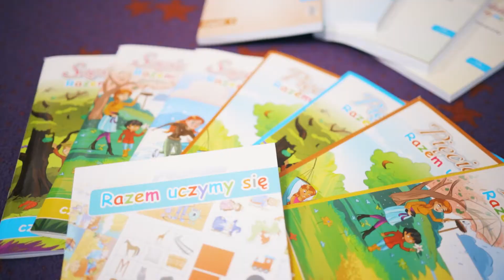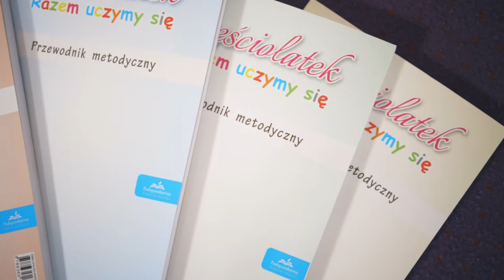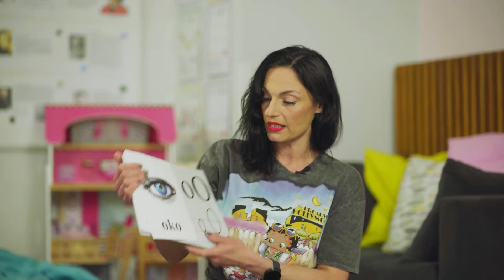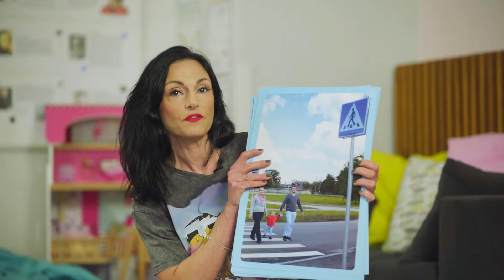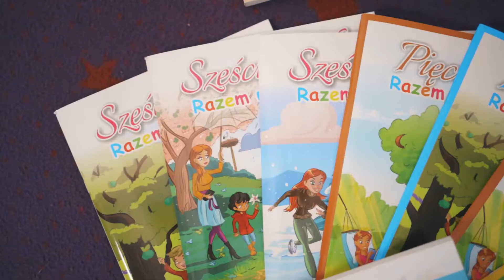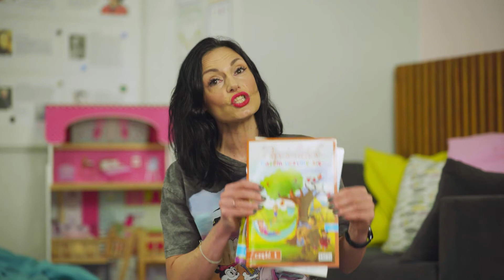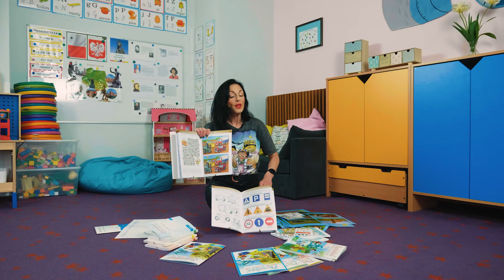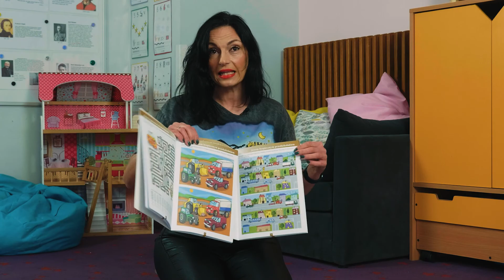Razem uczymy się - pakiet edukacyjny dla grup łączonych 5- i 6-latków.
Materiały dla grup łączonych 5- i 6-latków.
Co zawiera seria „Razem uczymy się”?
Jakie materiały otrzymuje nauczyciel?

Jak wyglądają karty pracy?
Dlaczego sprawdzi się w grupie łączonej?